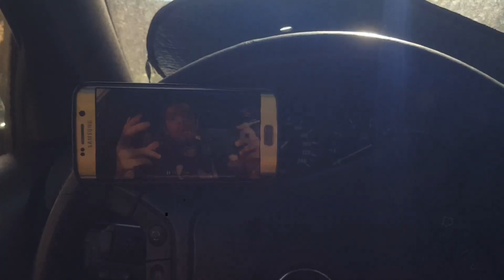تغير البوجيهات بنفسك بكل سهولة في منزلك مع كائس من الشاي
مرحبا بكم
موضوع اليوم سنتحدث عن بوجيهات محرك السيارة وكيفية تغير بوجيهات السيارة لان هناك العديد من الناس لايعرفون اعراض تلف بوجيهات السيارة وكيفية تغيرها في المنزل فقط دون الحاجة للذهاب الى الحرفي او الميكانيكي .